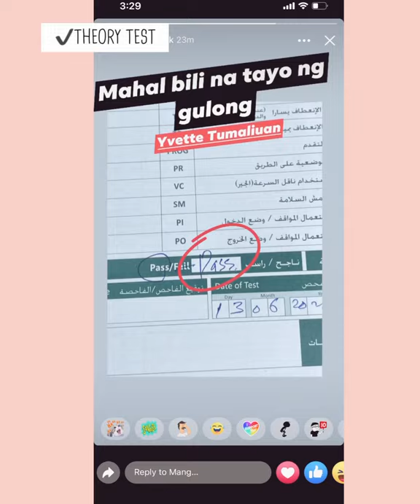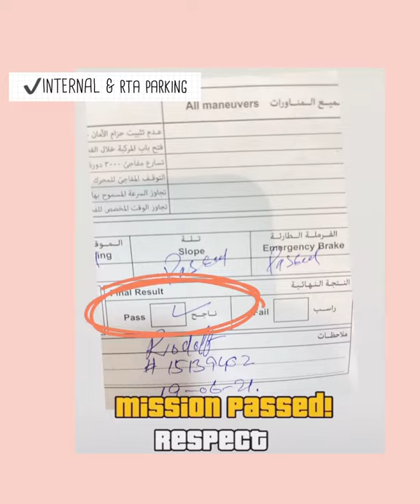BOYFRIEND GOT DRIVING LICENSE IN 1 MONTH?!😱😱 - DUBAI, UAE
How you can get Driving License in Dubai
Put your seatbelt on and let’s start driving with our most popular course. Get behind the wheel and learn to drive through the roads in an automatic or manual car.

Over the age of 17 years and 6 months? * You have the option to register for Automatic or Manual driving lessons.
Automatic license holders = Permitted to drive automatic cars only.
Manual license holders = Woohoo, you can pick your choice of automatic or manual car and get driving!
Got no experience behind the wheel? No worries attend our 20 Hours course and be ready to appear for the RTA test.
Valid license from home country existing between 2 – 5 years = 15 Hours course**
Valid license from home country older than 5 years = 10 Hours course**
Valid or expired for less than 10 years license from any exception countries = Appear directly for the RTA tests
*The license will be issued on completion of 18 years of age, for trainees registering at the age of 17 years & 6 months.
**If you are student holding a license from another country eligible for reduced classes to acquire a UAE license, you must attend a Pre-Evaluation Test examined by us. You can book this through our call centre or by visiting us.

LET’S GET ORGANIZED
Original Emirates ID
Eye test must be completed before RTA file opening.
A valid visa issued in Dubai.

LET’S LOOK AT YOUR JOURNEY
The road to acquiring your drivers’ license is through passing a total of five tests!
Please ensure to carry your Emirates ID and RTA Learning permit at all times.

WE WILL BEGIN WITH THEORY
Gain theoretical knowledge before getting behind the wheel to build a better match between your thoughts and predictions to excel your practical understanding.
Attending your theory lessons is a must, without which you are not eligible to move forward with your tests and practical training.

Lecture 1: Attitude and Responsibilities
Lecture 2: Traffic Signs
Lecture 3: Managing Risks
Lecture 4: Driver Condition
Lecture 5: Driving Environment
Lecture 6: Rules of the Road
Lecture 7: Hazard and Emergencies
Lecture 8: Safety Demonstration
Want to learn from the comfort of your home? You can take these lessons through our mobile app. All you need is the Excellence Mobile App and an internet connection. All course presentations will be available on the app for you to refer to whilst studying for your theory test. Our lessons are available in English, Arabic and Urdu for your better understanding.